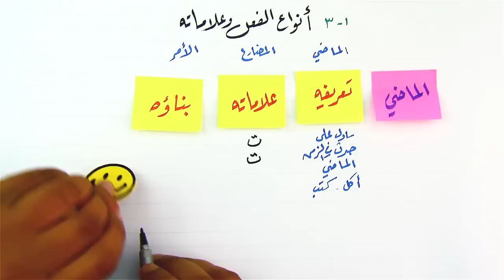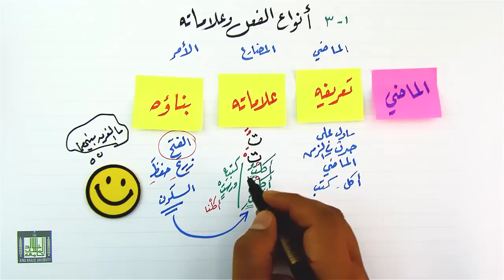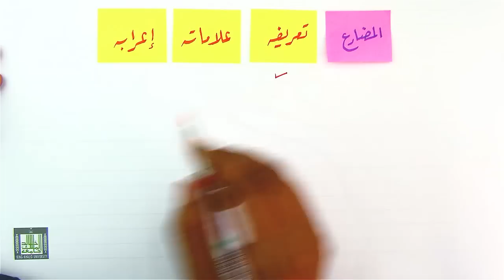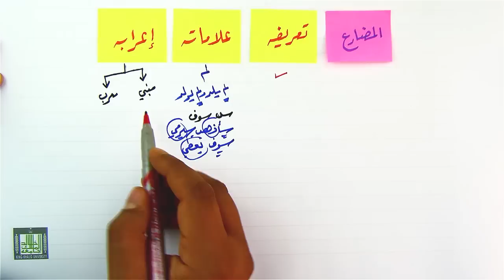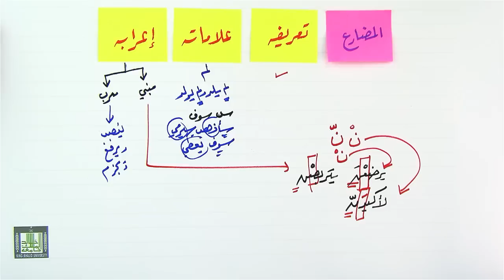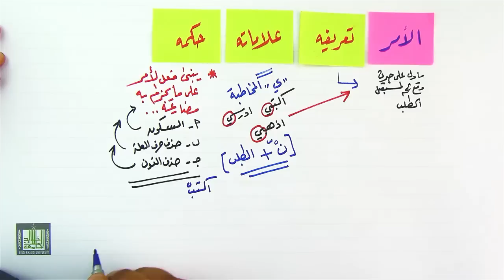أنواع الفعل وعلاماته 1-3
أقسام الفعل باعتبار الزمن - الفعل الماضي : تعريفه وعلاماته وحكمه الإعرابي - الفعل المضارع : تعريفه وعلامته وحكمه الإعرابي - فعل الأمر: تعريفه علاماته وحكمه الاعرابي